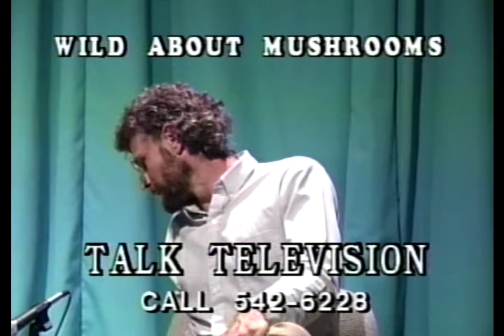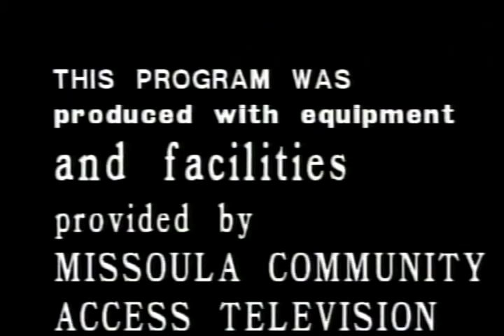Naturally Speaking Larry Evans and the Oyster Mushroom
Larry Evans is the fearless leader of the Western Montana Mycological Association and maintains the Fungal Jungal website. (link on home page). Larry has taught me a lot of what I know about mushrooms, and is a mushroom guru.